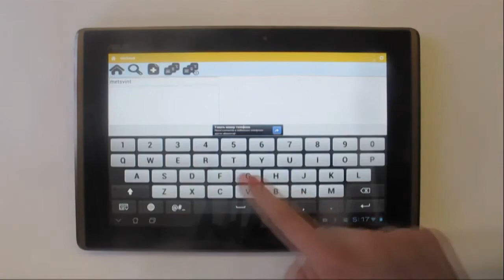Birds in Estonia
Estonian Bird Application